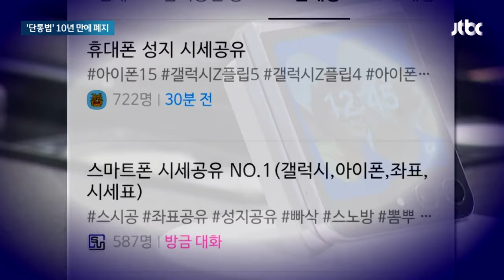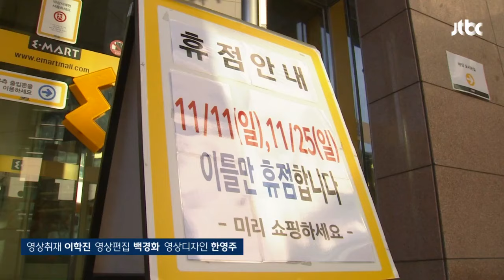통신비 인하 체감 안 된다…단통법 10년 만에 폐지 결정 / JTBC 뉴스룸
앞서 전해드린 대로 윤석열 대통령은 오늘(22일) TV로 생중계될 예정이던 민생토론회에 감기 기운이 있다며 갑자기 일정을 취소했습니다. 특히 오늘 토론회는 '휴대전화 단말기 보조금'이나 '대형마트 휴일'처럼 민생과 진짜 직결된 정책의 변화를 소개하는 자리였는데, 시작 30분 전에 대통령실에서 참석하지 않는다고 공지한 겁니다.

결국 토론회는 대통령 대신 장관급이 참석하는 걸로 급히 바뀌었고 오늘 자리에서 여러 주요 정책이 발표됐는데 어떤 내용이었는지, 공다솜 기자가 전해드립니다.